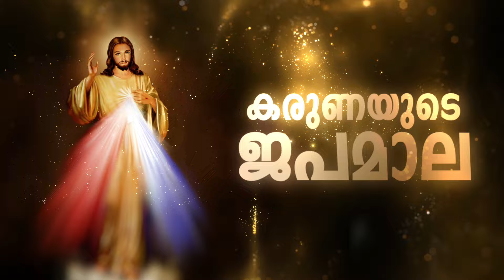കരുണ കൊന്ത I Karuna kontha I ROSARY OF DIVINE MERCY I October 9 I Wednesday I 6.00 PM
Share the Word of God with Your Family and Friends & Become an Evangelist.

ROSARY OF DIVINE MERCY.

നിത്യപിതാവേ, എന്റെയും ലോകമൊക്കെയുടെയും പാപപരിഹാരത്തിനായി അങ്ങയുടെ വത്സലസുതനും ഞങ്ങളുടെ രക്ഷകനുമായ കര്‍ത്താവീശോമിശിഹായുടെ തിരുശരീരവും തിരുരക്തവും ആത്മാവും ദൈവത്വവും അങ്ങേയ്‌ക്ക് ഞാന്‍ കാഴ്‌ച വയ്‌ക്കുന്നു.

ചെറിയ മണികളില്‍:
ഈശോയുടെ അതിദാരുണമായ പീഡാനുഭവങ്ങളെക്കുറിച്ച്
ഞങ്ങളുടെയും ലോകം മുഴുവന്റെമേലും കരുണയായിരിക്കേണമേ. (10 പ്രാവശ്യം)

ഓരോ ദശകവും കഴിഞ്ഞ്:
പരിശുദ്ധനായ ദൈവമേ, പരിശുദ്ധനായ ബലവാനേ, പരിശുദ്ധനായ അമര്‍ത്യനേ,
ഞങ്ങളുടെയും ലോകം മുഴുവന്റെമേലും കരുണയായിരിക്കേണമേ. (3 പ്രാവശ്യം)

(ഇപ്രകാരം അഞ്ച് പ്രാവശ്യം ചൊല്ലി കാഴ്‌ച വയ്‌ക്കുക.)